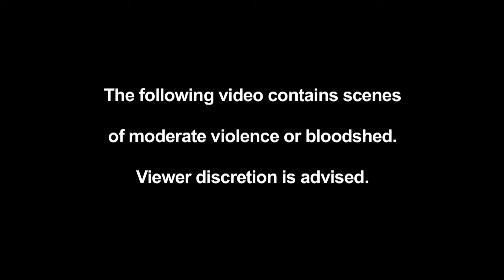Regime Attacks Kill 25 People In Syria's Idlib - Monitor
June 20, 2019 - Regime attacks kill 16 civilians and nine combatants in Syria's jihadist-run northwest, a war monitor said, the latest violence to rattle a region housing three million people.